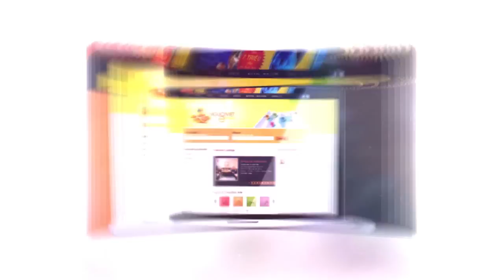Tái Ngộ Cam Ranh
Từ Điếu Ngư Đài đến Hoàng sa, Cam Ranh và Trường sa. Sai lầm của chính quyền Cộng Sản Việt Nam chính là nương tựa vào Trung Quốc rồi mở đường cho hải quân Bắc Kinh. Nay phải đảo ngược sự tình và ca ngợi Việt Nam Cộng hòa.